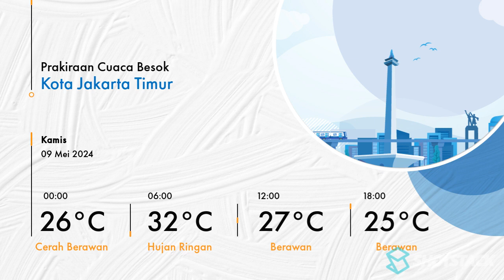Prakiraan Cuaca BMKG, Jakarta dan Sekitarnya Akan Kembali Berawan, Kamis 09 Mei 2024 | Kontan News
Prakiraan cuaca BMKG wilayah DKI Jakarta 09 Mei 2024 diprediksi Akan Kembali Berawan.